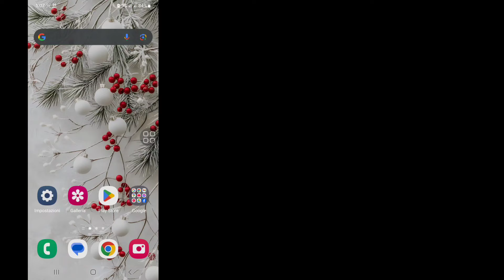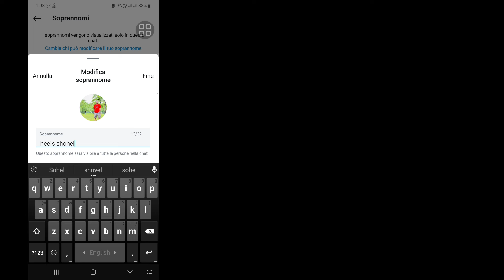Come impostare un soprannome nella chat di Instagram|Come inserire un soprannome nella chat di Insta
Come impostare un soprannome nella chat di Instagram | Come inserire un soprannome nella chat di Instagram

Se stai cercando Come impostare un soprannome nella chat di Instagram? Se sì, questo breve tutorial è adatto a te. In questo video ti mostrerò come impostare un soprannome nella chat di Instagram | Come inserire un soprannome nella chat di Instagram. Ti mostrerò il miglior breve processo per impostare un soprannome nella chat di Instagram da altri. Quindi continua a guardare il video completo senza saltarlo per risolvere Come impostare un soprannome nella chat di Instagram.

Le tue richieste di ricerca su Come impostare un soprannome nella chat di Instagram | Come inserire un soprannome nella chat di Instagram:

Come impostare un soprannome nella chat di Instagram.
come cambiare il soprannome in Instagram.
imposta il soprannome nella chat di Instagram.
nuovo aggiornamento dei soprannome di Instagram.
come inserire il soprannome nella chat di Instagram.
modifica del soprannome di Instagram.
come cambiare il tema della chat su Instagram.
come cambiare il nome utente di Instagram sul cellulare.

.Grazie per aver visitato il nostro canale.